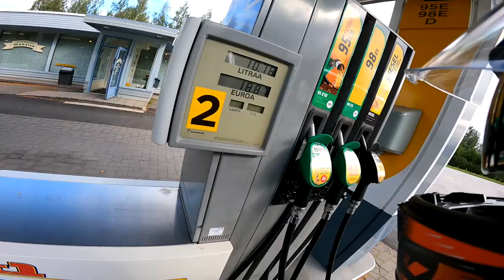Kotaria saa aina olla tankkaamassa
KTM 890 DUKE A2